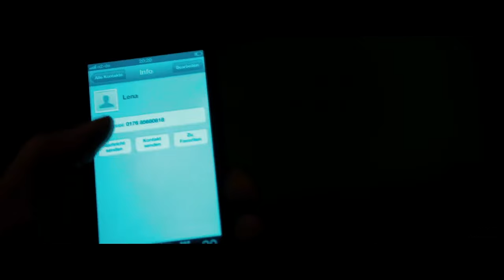Tim & Lena | Don't Mind Me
Movie: LenaLove
Song: Walking On Cars - Don't Mind Me
Ship: Tim & Lena